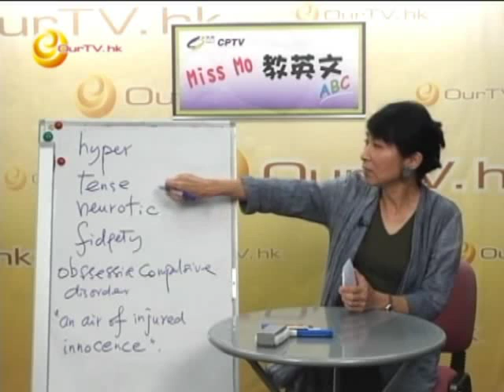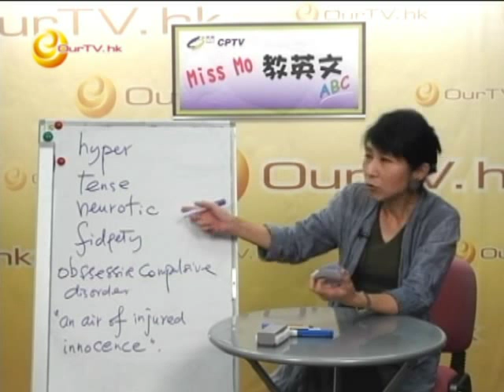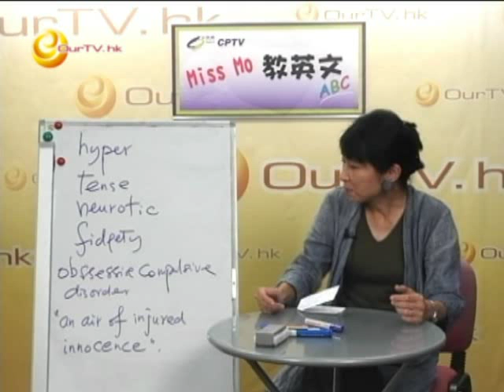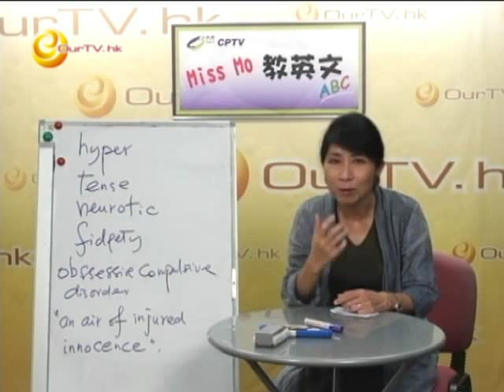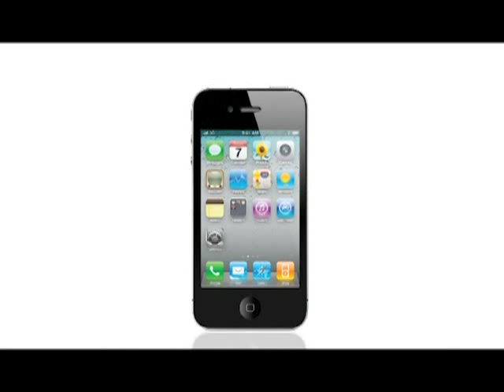《Miss Mo 教英文》第三十四集：好 hyper